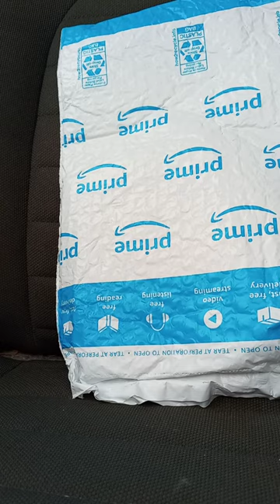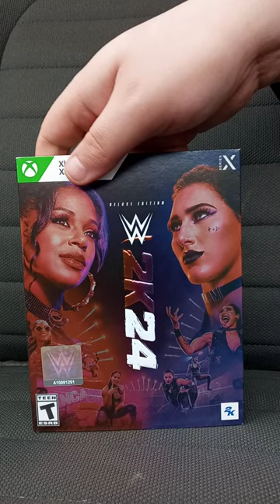WWE 2K24 Deluxe Edition Xbox Series X And One Unboxing Plus Review